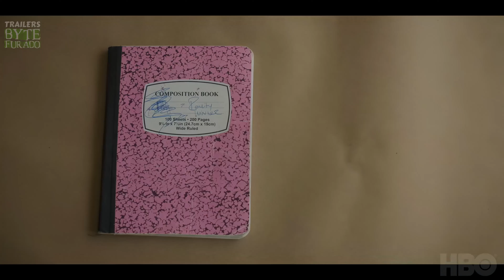Reality (2023) | Teaser 4K Legendado | Max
Uma ex-especialista em inteligência recebeu a sentença mais longa pela divulgação não autorizada de informações do governo à mídia sobre a interferência russa nas eleições de 2016 nos Estados Unidos por meio de uma operação de e-mail.

Estreia em 29 de maio na HBO Max
Drama, Baseado em Fatos Reais
Direção: Tina Satter
Roteiro: James Paul Dallas, Tina Satter
Elenco: Sydney Sweeney, Josh Hamilton, Marchánt Davis